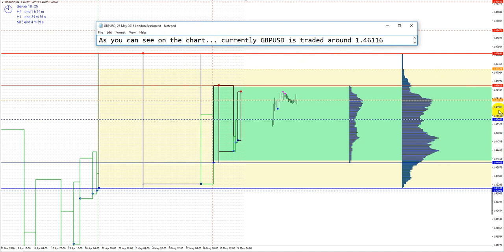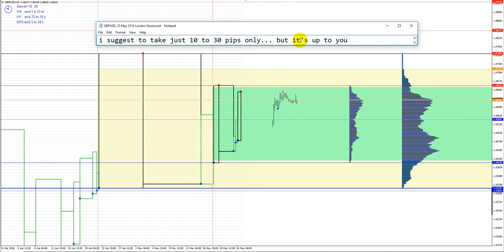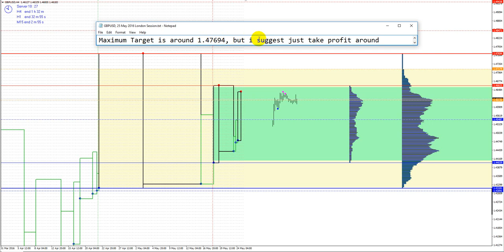GBPUSD, May 25 - 2016 London Session